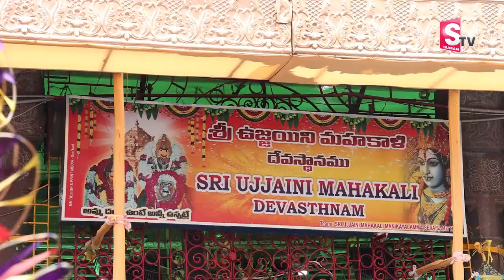Devaraj Potharaju Exclusive Interview | Ujjaini Mahankali Ammavari Bonalu At Secunderabad